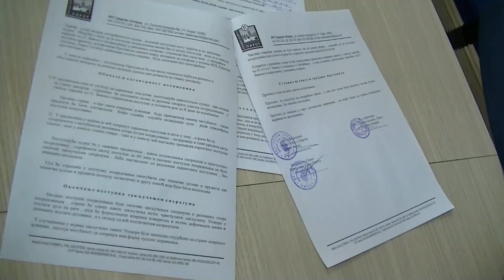Protokol o saradnji u primeni medijacije iz među Toplane i Osnovnog i Višeg suda Pirot 30.01.2018.